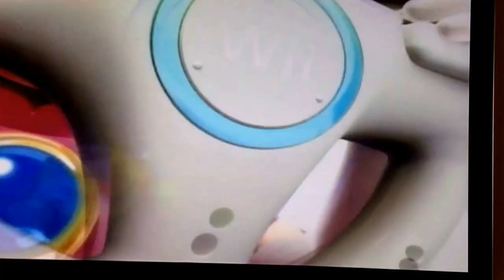Mario Kart Wii - #01 - A culpa é sua , maldito Baby Mario! - MR. Poke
Gente no início eu errei o nome do jogo  me desculpem

Avaliem o vídeo e façam críticas construtivas :-)
UDA (União Do Alimento)

MASCOTES : Sr . Bidu
           Froakie
           Frogadier
           Greninja
           Galinho Cegueta
           Lola
           Fifo
           Joca
           Doge
           Biscoito